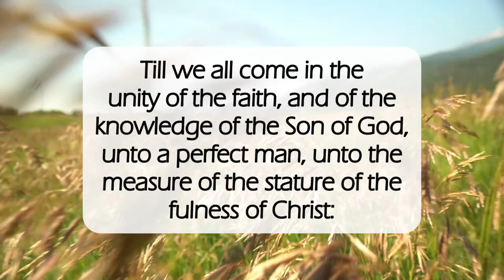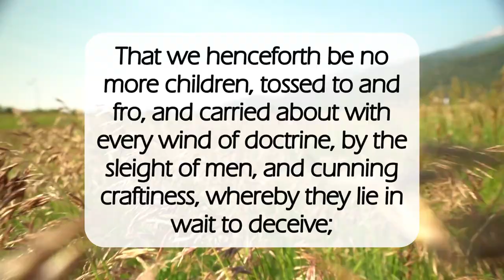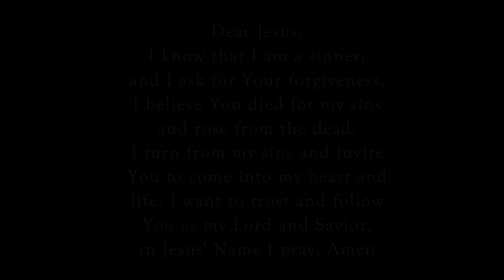Be No More Children 🧒🏽dailyword